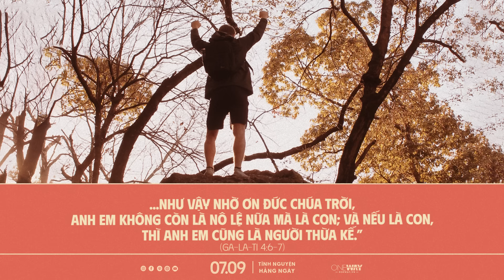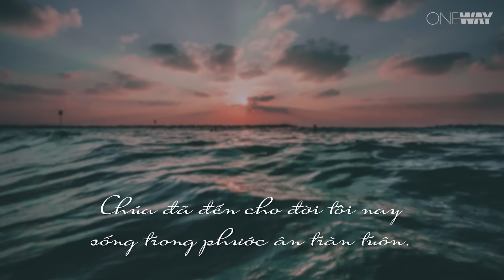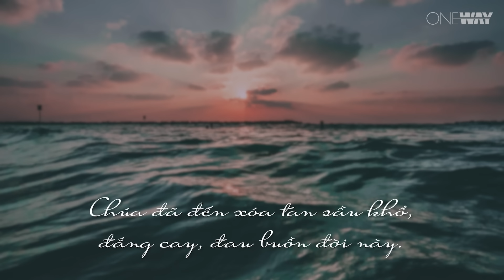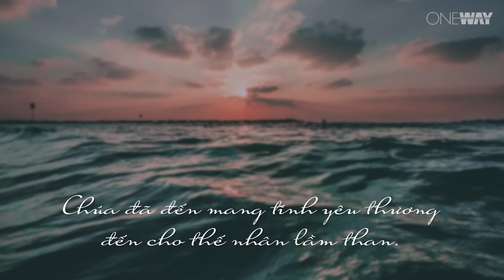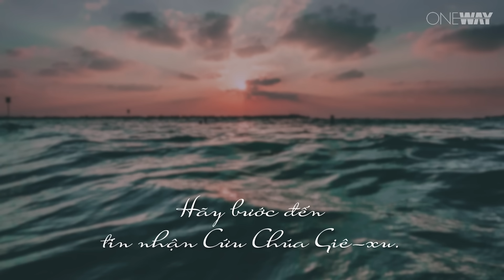Thừa Hưởng Cơ Nghiệp Đời Đời | Oneway Radio - Tĩnh Nguyện Hằng Ngày 07/09/2023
Dù có xuất thân khác nhau nhưng khi tin nhận Chúa Jêsus, tất cả chúng ta đều trở nên con cái Đức Chúa Trời. Kinh Thánh nói rằng chúng ta là người được thừa hưởng cơ nghiệp đời đời của Cha Thiên Thượng. Không có gì sánh bằng địa vị được làm con cái của Đức Chúa Trời và được ở trong vương quốc đời đời của Ngài.

Hôm nay, ngày 07/09/2023, chương trình Tĩnh Nguyện Hằng Ngày thân mời quý thính giả cùng suy gẫm Lời Chúa với tác giả Brenda Williams qua chủ đề THỪA HƯỞNG CƠ NGHIỆP ĐỜI ĐỜI.

“Cũng trong Ngài, chúng ta được chọn làm người thừa hưởng cơ nghiệp được định sẵn theo kế hoạch của Đức Chúa Trời, Đấng hoàn thành mọi sự theo mục đích Ngài muốn, để chúng ta, những người đầu tiên đặt hi vọng trong Đấng Christ, ca ngợi vinh quang của Ngài.” (Ê-phê-sô 1:11-12)